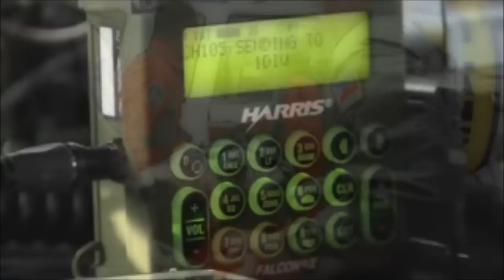Armed Forces of the Philippines - Vlog#1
Armed Forces of the Philippines Modernization